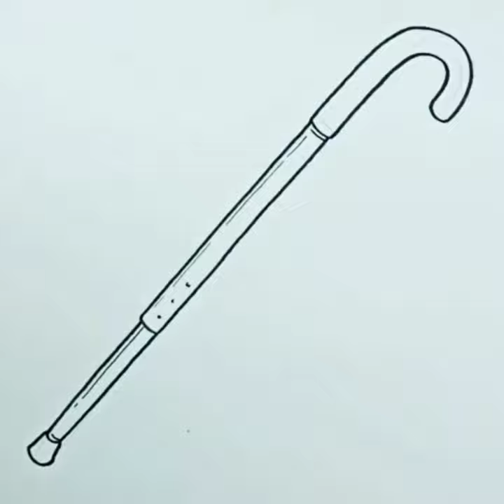How to draw Walking Stick